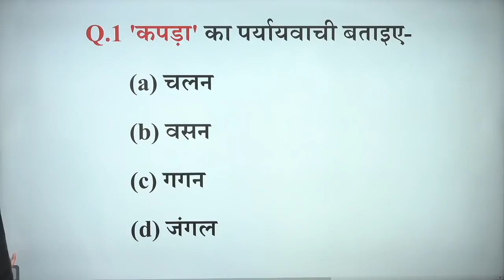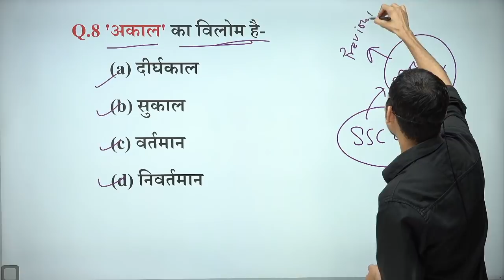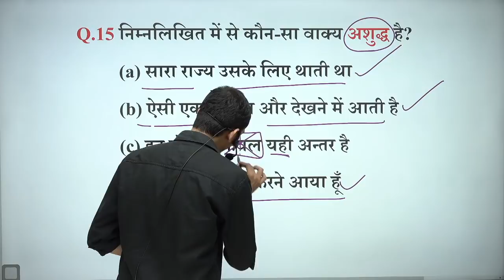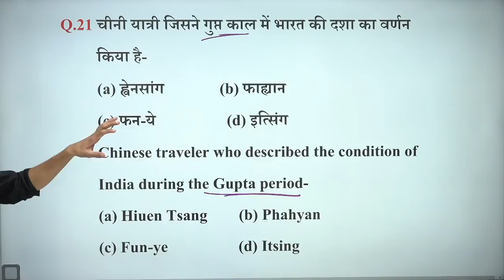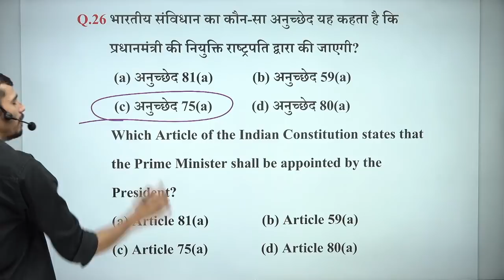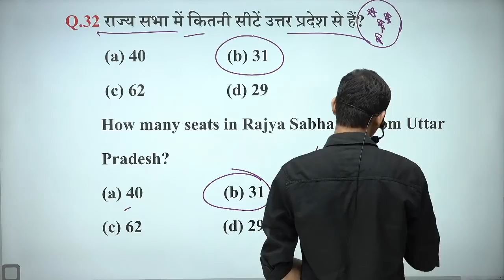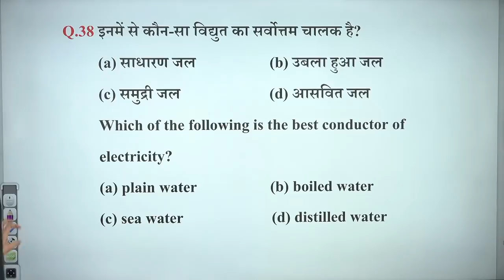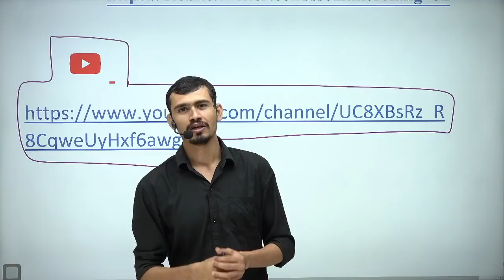SSC GD EXAM - 2021 | Part - 27 | Previous Year Question Answer For - SSC GD Exam 2021 by SSC MAKER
2nd Channel (Exam Finisher) पर Maths (गणित) बेसिक से और Chapter Wise पढ़ने के लिए निचे दिये गये लिंक पर क्लिक करें ⬇️⬇️⬇️